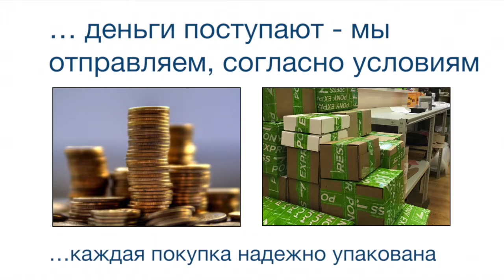Индуктивные датчики IME08-04NNOZW2S Номер артикула: 1040900 SICK manual pdf